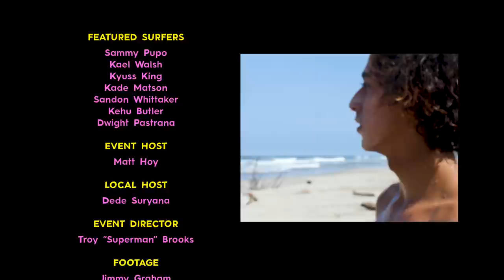2017 Quiksilver Young Guns Surf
Deep in the Psychedelic Jungle of Sumatra...

No jerseys. No judging towers. No rules. Just raw surfing in ridiculous waves.

Young Guns brings surf competition back to its core. It started as a social media contest with over 1200 entrants and it ended with the world’s 7 best under 18 surfers coming together on a dream trip to Indonesia. There, in the Psychedelic Jungle of Sumatra, the Quiksilver Young Gun Final was held with a free-surfing format that judged airs, rails and combos. And guess what — somebody went home with $10K

Featured Surfers:

Sammy Pupo  - @samuel_pupo
Kael Walsh - @kaelwalsh
Kyuss King - @kyussking
Kade Matson - @kadematson
Sandon Whittaker - @sandywhits
Kehu Butler - @kehu_b
Dwight Pastrana - @pastramidwight

Event Host:
Matt Hoy - @hoy666

Local Host:
Dede Suryana - @mankdede

Event Director:
Troy Brooks - @trickychook

Footage -
Jimmy Graham - @jimmy__graham
Wade Carroll - @wadeecarroll
Rick Rifici - @rickrifici

Photography -
Peter Boskovich - @boskophoto
Ryan Heywood - @ryanheywood

Edit
Wade Carroll - @wadeecarroll

Special Thanks:
Sumatra Surf Resort - @sumatrasurfresort
World Surfaris - @worldsurfaris

Presented by:
Quiksilver - @quiksilver

Supported by:
Stab Magazine - @stab